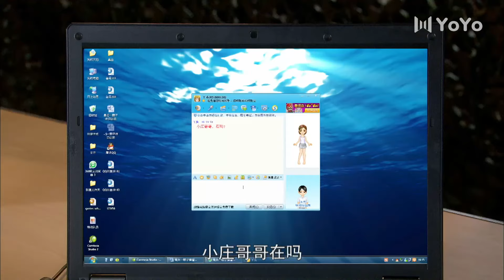【熱播戰爭劇】熱血尖兵 16 | 主演：谷智鑫、徐佳、徐洪浩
➡剧情简介：講述了19歲的戲劇學院學生莊焱，為了愛情參軍，透過在軍隊的磨煉，逐漸成為一名合格的解放軍戰士，並成功加入中國人民解放軍陸軍特種部隊孤狼特別突擊隊，包括他在內的 孤狼B組六名突擊隊成員以生命詮釋著「忠於祖國、忠於人民」的誓言的故事。